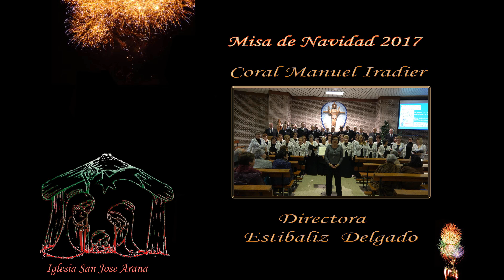Santo (Shubert )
De la misa  de Navidad  cantada  por la Coral Manuel Iradier  celebrada en la iglesia de San José  Arana
Dirección: Estibaliz Delgado